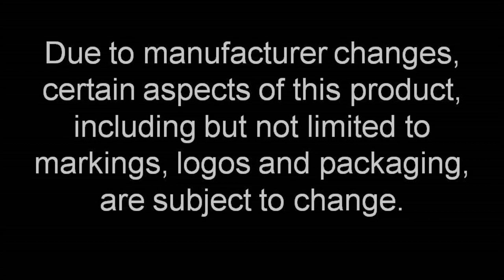Cigar Review: Blood Red Moon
The Blood Red Moon is new cigar line from Cult Cigars, who has a following that's almost unheard of. In the few months since its launch, Cult has over 1100 Twitter Followers, talk about a cigar line people are obsessed about. Cigar Journal rated it a 93 and gave it a "Best Buy" award. Now that's who you want making your everyday stick.